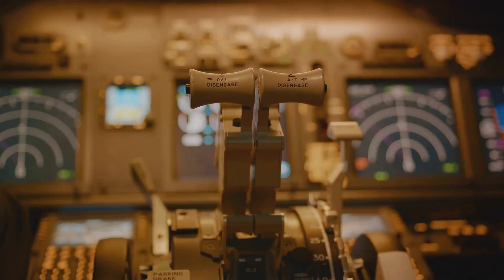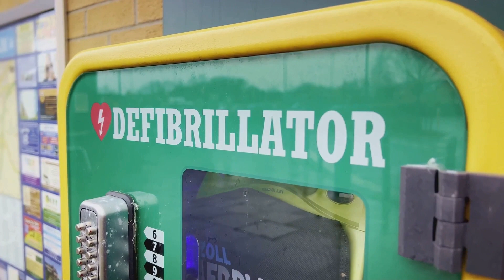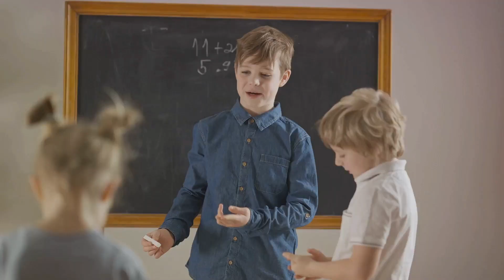Irish Inventions that changed the world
Welcome to The Future Is Out There

Embark on an illuminating journey through Irish innovation! This video showcases 10 extraordinary inventions from Ireland that have significantly impacted the global landscape.

From groundbreaking technological advancements to cultural milestones, we unveil the stories behind these transformative inventions. Explore how Irish creativity and ingenuity have influenced industries, changed lifestyles, and left an indelible mark on humanity.

Timestamps:
0:00 - Introduction to the impact of Irish inventions
1:20 - Submarine Rescue Chamber: Advancements in maritime safety
3:00 - Color Photography: Revolutionizing visual arts
5:10 - Guided Torpedo System: Innovations in naval warfare
7:00 - Portable Defibrillator: Advancing emergency medical care
9:00 - Whiskey Distillation: Cultural heritage and global influence
10:45 - Hypodermic Syringe: Transforming medical procedures
12:30 - Ejector Seat: Pioneering aircraft safety
14:15 - Flavored Potato Crisps: Culinary innovation
16:00 - Modern Tractor: Revolutionizing agricultural practices
18:00 - Conclusion and reflection on the enduring impact of Irish innovation

Join us in celebrating the ingenious inventors and their remarkable creations that have shaped our world. Embrace the legacy of Irish innovation and its ongoing commitment to pushing the boundaries of possibility.